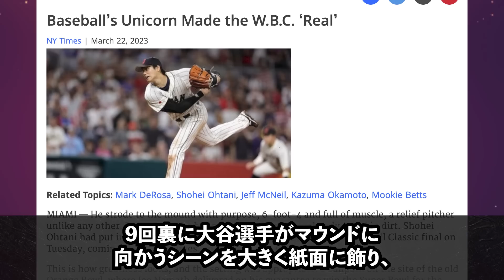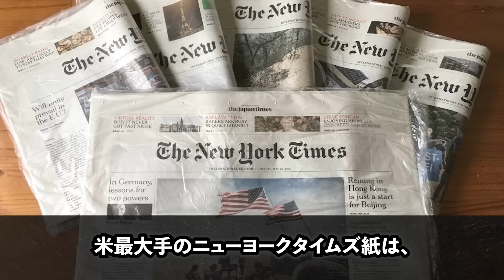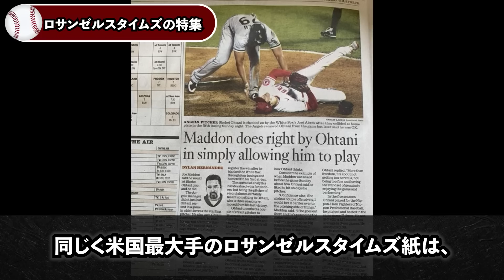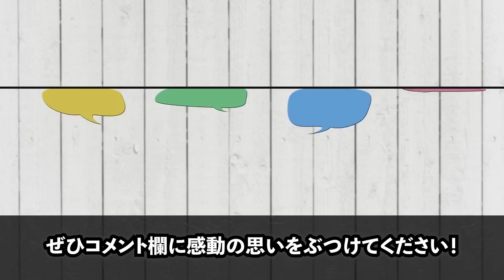【海外の反応】日本に負けたアメリカがとんでもない日本WBC優勝特集を掲載！米国のヤバすぎる本音が明らかに…。【WBC/プロ野球】